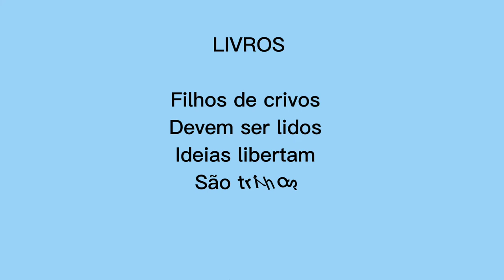LIVROS e PÁGINAS - duas poesias de Alexsandro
Duas poesias de Alexsandro de Oliveira Santos